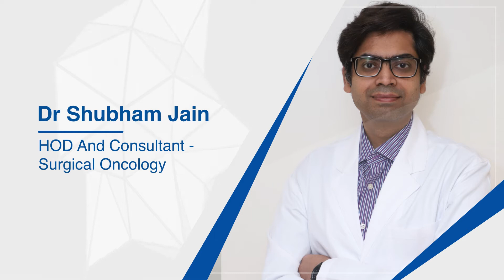Advantages of Robotic Surgery |Dr Shubham Jain| Benefits of Robotic Surgery |Manipal Hospitals Delhi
Dr. Shubham Jain, HOD And Consultant - Surgical Oncology, Manipal Hospitals Delhi, shares how robotic surgeries are making procedures more precise and efficient. Watch the informative video to learn how these advanced surgeries are highly beneficial for cancer patients.